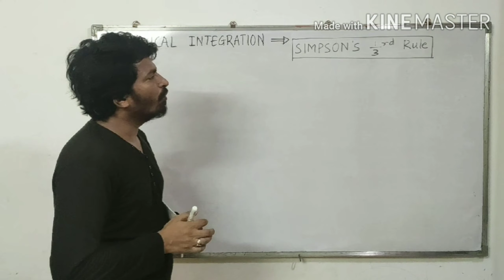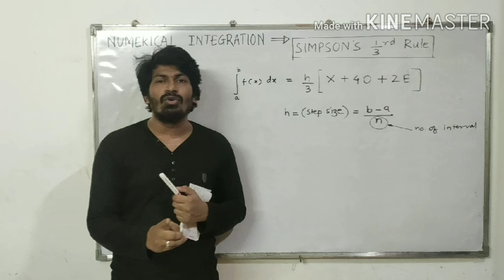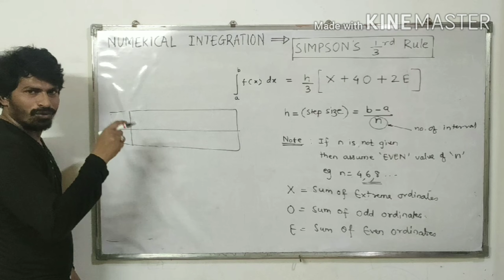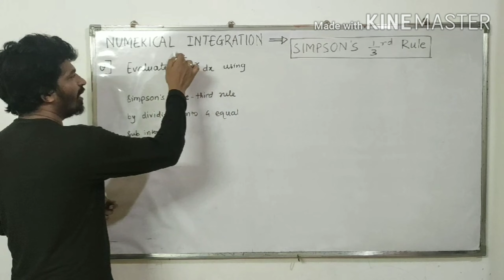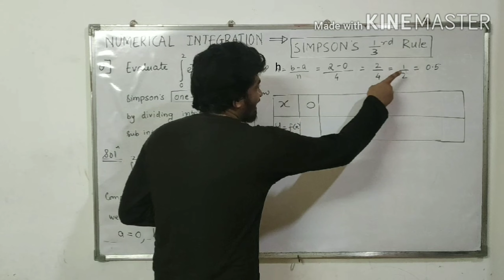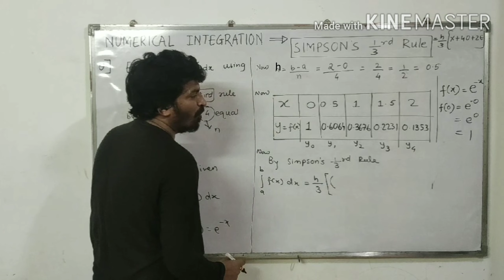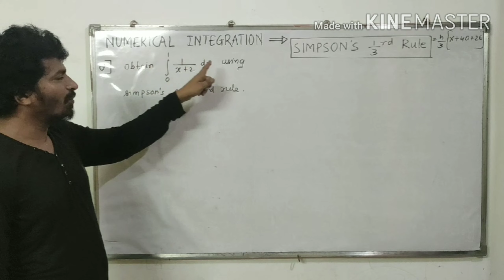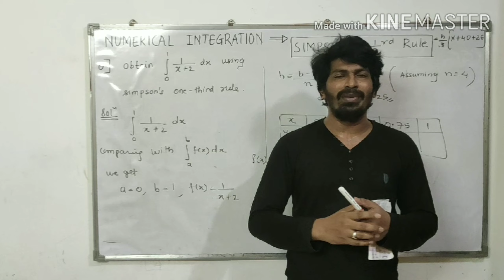SIMPSON'S ONE THIRD ( 1/3 ) RULE | Numerical Integration | Lecture 3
This video is about solving integration numerically.